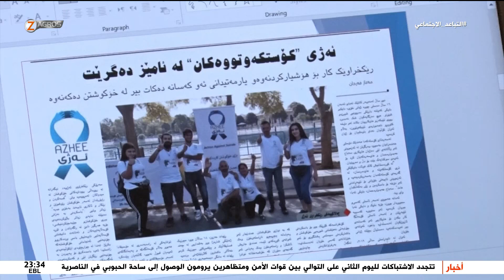أربيل.. دورة تدريبية حول الصحافة المسؤولة في محاربة الانتحار#